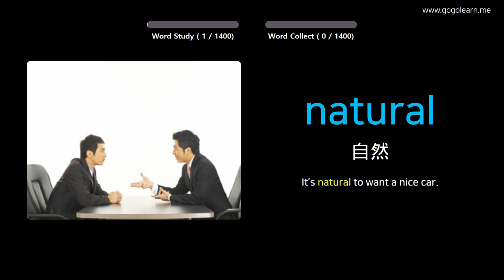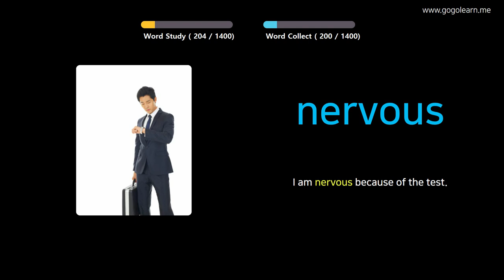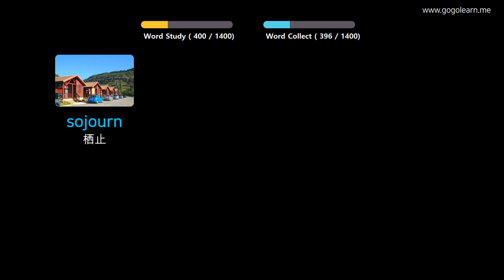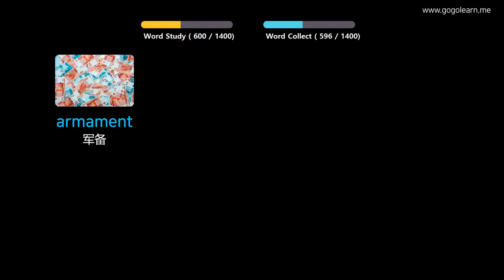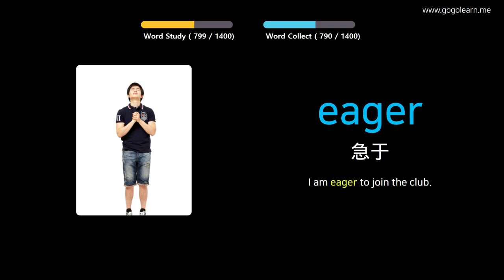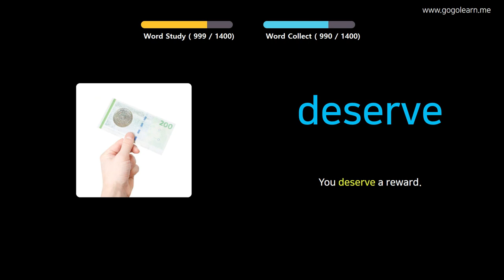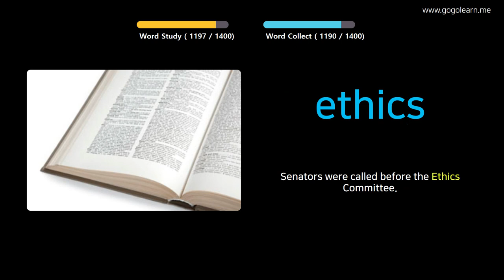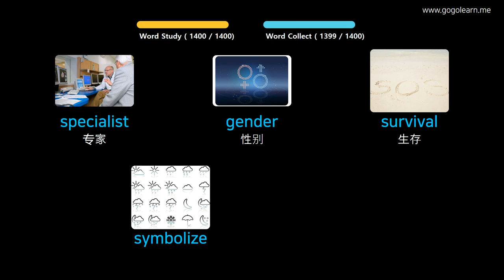通过图片学习法语|法国词汇学生 | Golearn